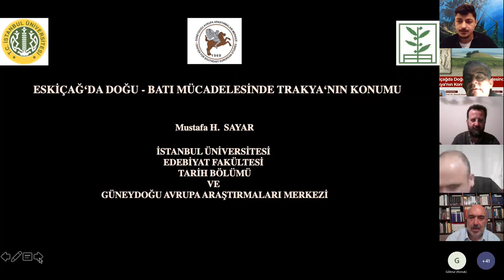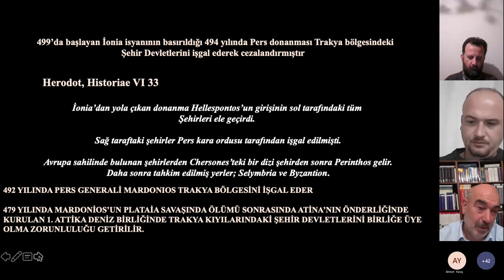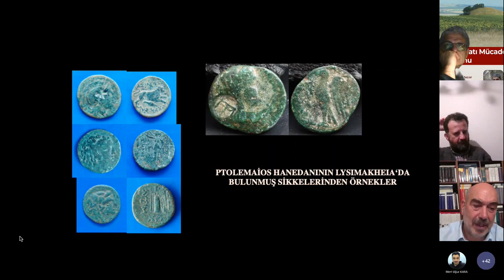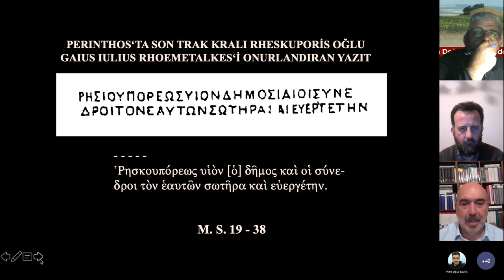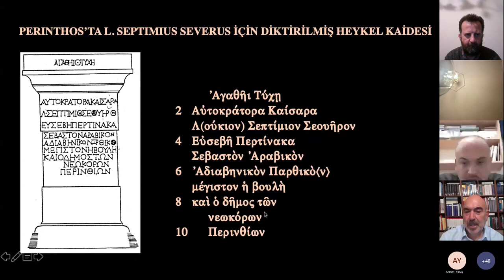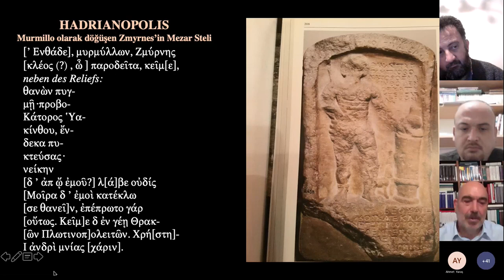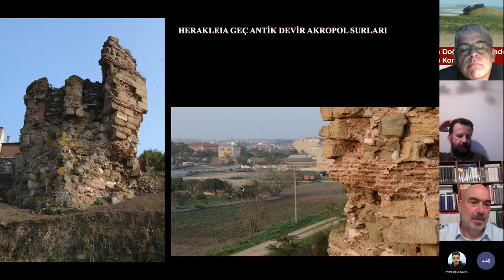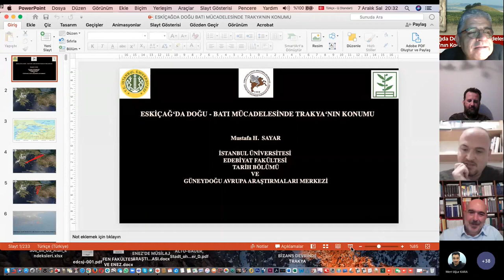Trakya'da Arkeoloji 8 - Eskiçağda Doğu-Batı Mücadelesinde Trakya'nın Konumu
Prof. Dr. Mustafa Hamdi Sayar, Eskiçağda Doğu-Batı Mücadelesinde Trakya'nın Konumu, Moderatör: Prof. Dr. Ahmet  Yaraş